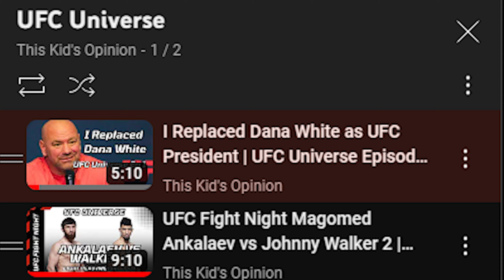UFC 297 Sean Strickland vs Dricus Du Plessis | UFC Universe Episode 3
The first ppv of the year is UFC 297 Strickland vs Du Plessis! In this video we will crown a new women's bantamweight champion, and will we have a new UFC middleweight champion? At the end of the video the second prelim fight from UFC 300 will also be revealed! If you have missed any previous episodes the playlist link is listed below.